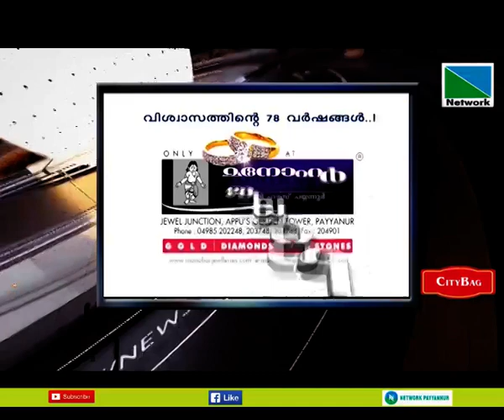പച്ചക്കറികളില്‍ വിഷാശം കൂടുന്നത് വ്യാപകമാകുന്നു..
മാറ്റൊലി- പച്ചക്കറികളില്‍ വിഷാശം കൂടുന്നത് വ്യാപകമാകുന്നു..